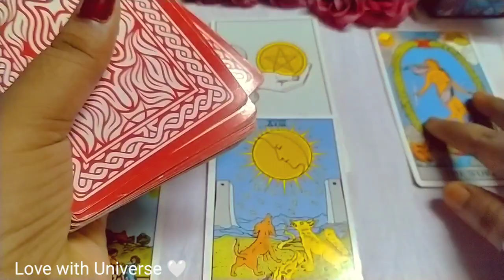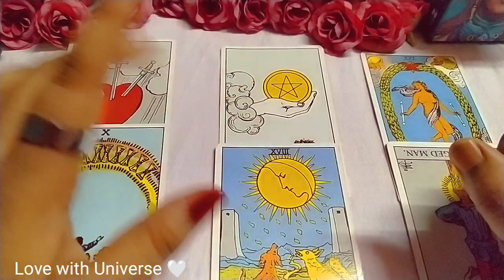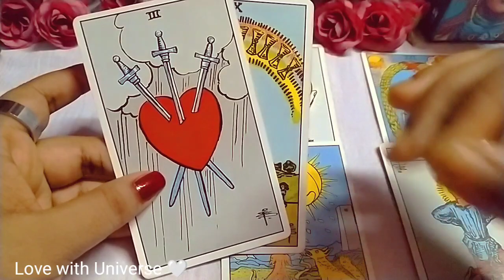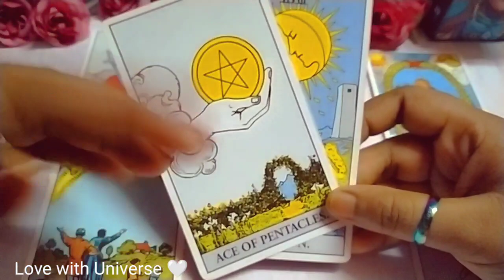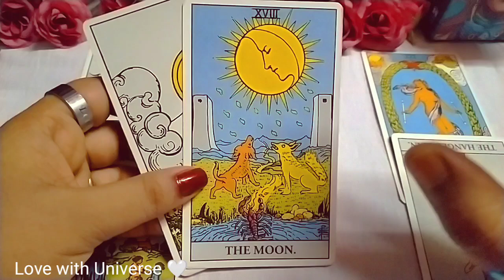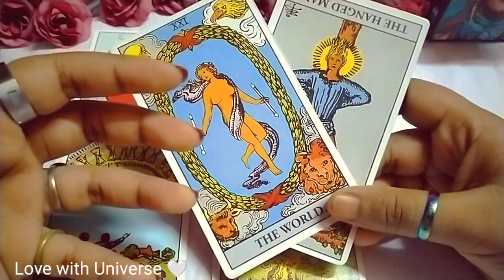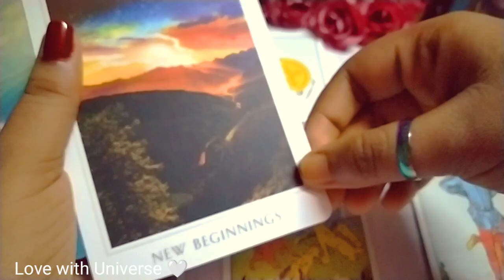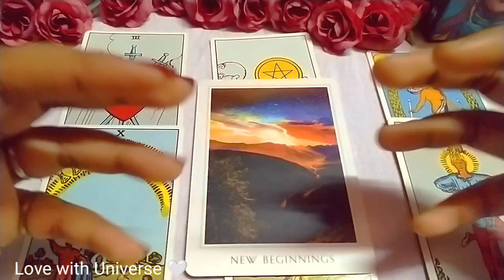♉Taurus। बृषभ 🦋 MAY 2023🌠 Love & Career TAROT READING